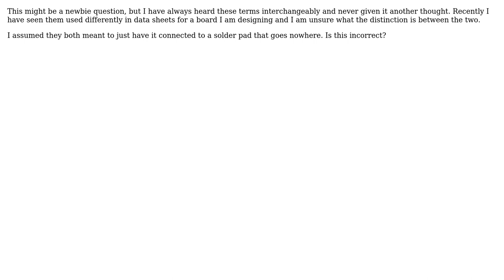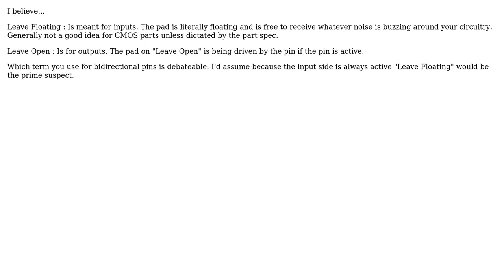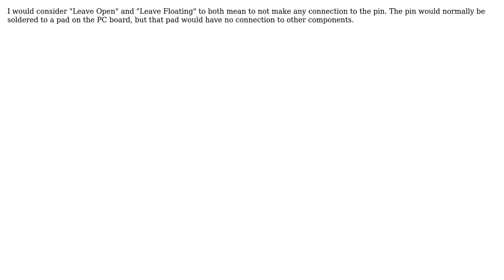Electronics: {IC pins} Leave Floating vs Leave Open? (3 Solutions!!)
Electronics: {IC pins} Leave Floating vs Leave Open?

With thanks & praise to God, and with thanks to the many people who have made this project possible! | Content (except music & images) licensed under CC BY-SA | Music | Images & others | With thanks to user Tropical_Peach user Trevor_G user Spehro Pefhany user Peter Bennett and the Stack Exchange Network Trademarks are property of their respective owners. You are responsible for your own actions.